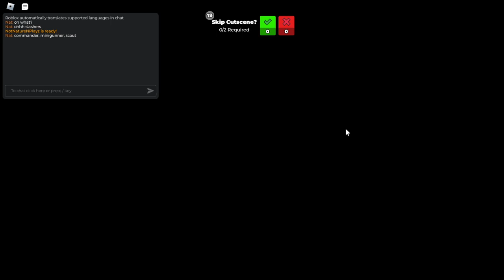TDS Halloween Event 2024 - "Night 1 - Failed Gateway" Easy Mode FIRST TRY || Roblox